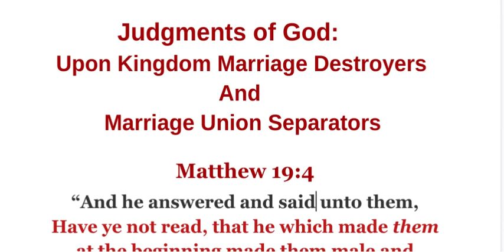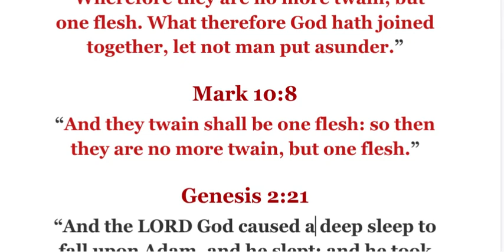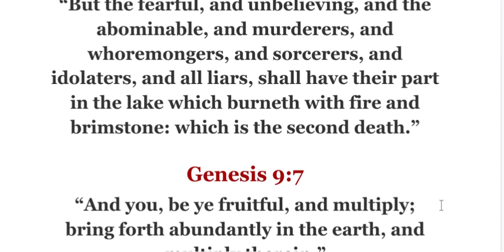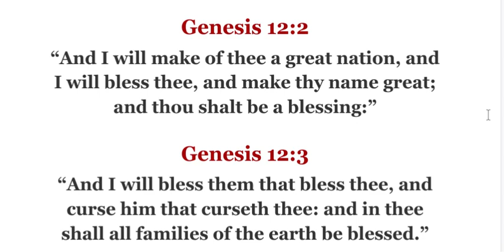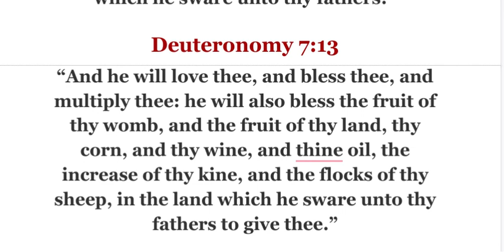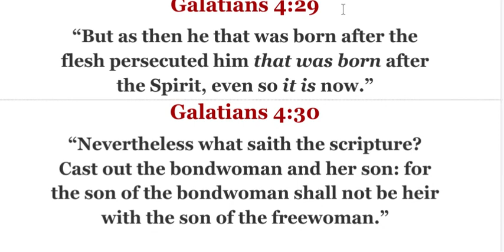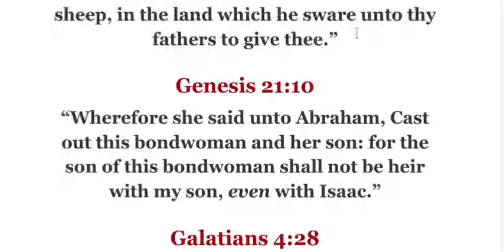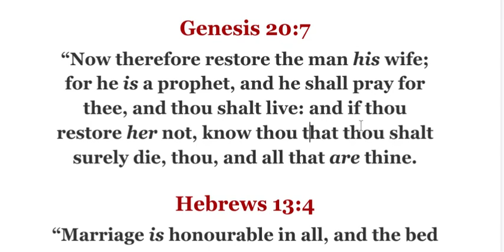Judgments Of God Upon Marriage Union Destroyers & Seperators :Genesis 20:7 You will Surely Die!